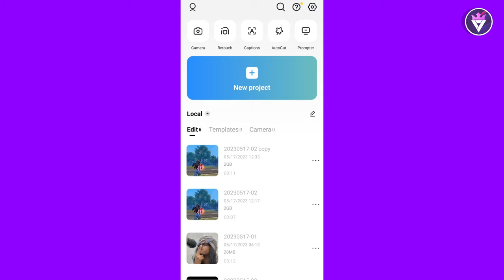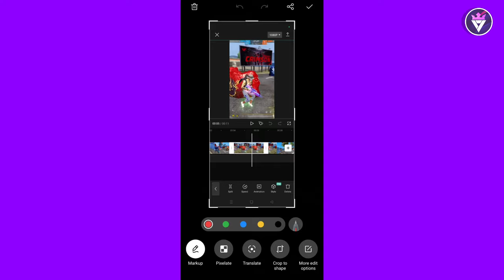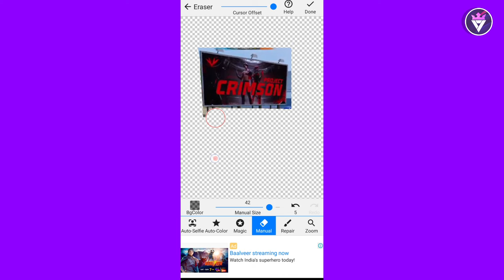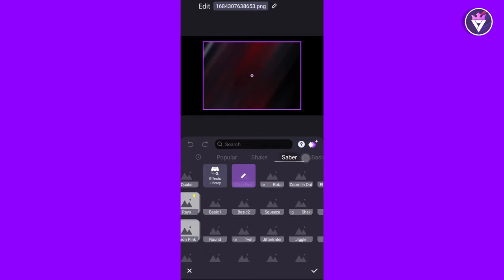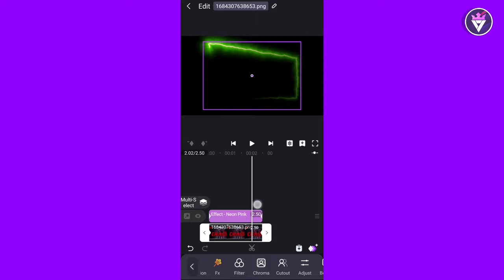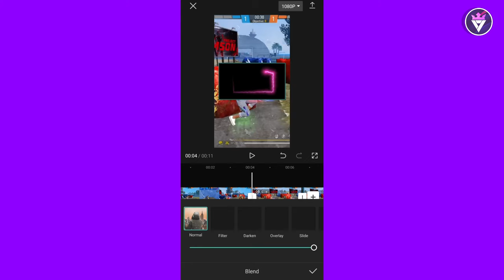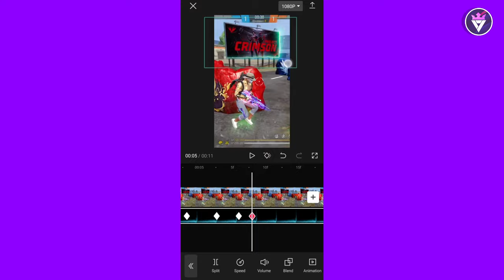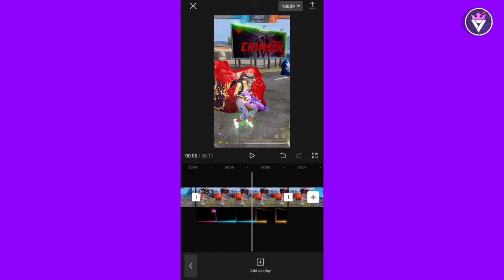Brunera77 Saber Effect Editing😱 Revealed | Viral Editing Tutorial - Vijay Gfx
—͟͞͞BACKGROUND ERASER AND SECURE VPN AVAILABLE ON PLAY STORE